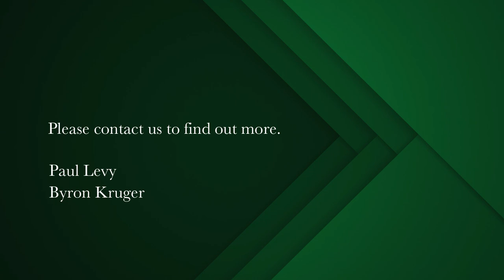4 bedroom apartment for sale in Mouille Point | Pam Golding Properties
Live, invest and capitalize on this opportunity of a lifetime in Mouille Point. Concierge and strong security on offer. Contemporary building, centrally situated along the promenade. A sub penthouse of massive proportions where 360 sqm of internal space plus 187sqm of external open patio space awaits. Total 547sqm.

This sub-penthouse is a duplex unit in need of updating. Make the smooth move and create a rolling masterpiece from this huge space in a solid, modern building overlooking the sea, the re-grassed promenade,  the golf course and the mountains.

3 Well sized bedrooms, 3 bathrooms with main en suite on the second floor. Guest cloakroom. 4th bedroom currently used as a study. Take the internal lift from the 8th to the 9th floor and enjoy the serenity and privacy on offer.  Views and space like this is seldom on offer and this is an opportunity to create and recreate your spaces. Unusually spacious internally and externally. Pet friendly.  The kitchen includes a scullery and is alongside the dining and the lounge areas. Natural light and sunshine pours in.  Dining and lounge areas with separate bar area. Two bedrooms with two bathrooms, both en suite, on this floor. Up the steps or up by elevator is the oversized main bedroom en suite with dressing area and large outdoor space.  Separate entrance to the vast upper patio offering astounding views. Communal swimming pool on the first floor.

This apartment also owns a day room ( en suite ) for staff, a double store room and two basement secure parking bays with direct lift access.  This building is centred along the Mouille Point promenade and near to the Waterfront, the market, the restaurants and coffee shops. An excellent coffee shop, health shop and casual sit-down restaurant, and a hairdresser is on the ground floor. Looking for prime location?
Well right here, you have just that.  Viewing by appointment only.

Mouille Point is home to the enclave found between the Waterfront and Sea Point. This small, clean, well managed area boasts sidewalk coffee shops, restaurants, bicycle shops, major gymnasiums, the only golf course between Hout Bay and Mowbray, tennis, squash and swimming. Situated at the sea, this area is a firm favorite among buyers and residents in the area. The nature of the area lends itself to the outdoor nature of the area where walkers, runners, skaters, surfers, rowers, kayakers and cyclists are dominant on an everyday basis. The area boasts a mix of Art Deco and super contemporary building structures which range from studios all the way through to 4 bedroom units. There are 2 hotels and a guest house situated along the strip. A food market is operating twice a week with superb home made offerings. A self-contained area with a chemist ( July 2021 ) various hairdressers, petrol station, police station, 24 hour convenience store, liquor outlet and more – all to be found in this desirable and unique enclave.